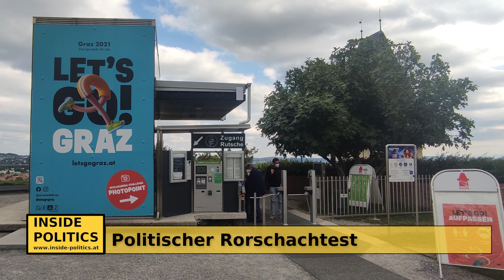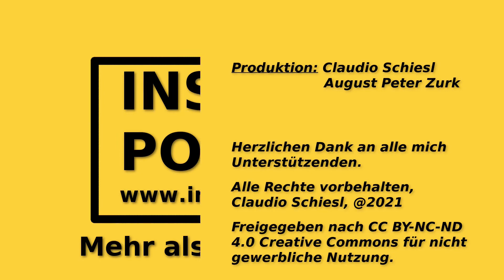Warum Sport gesund ist und Graz eine U-Bahn braucht? Kurt Hohensinner zur Grazwahl 2021 - Podcast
Die Grazwahl 2021 geht in ihr Finale, auch diesmal hat Inside Politics Spitzenkandidaten und führende Vertreter der zur Wahl stehenden Parteien interviewt. In dieser Folge spricht Stadrat Kurt Hohensinner (Grazer Volkspartei) über Sport, das Alleinstellungsmerkmal der ÖVP und warum er glaubt, dass die Diplomarbeit von Siegfried Nagl seit 2017 immer wieder entlehnt wird.

Achtung, dies ist die Audio-Podcast-Version!